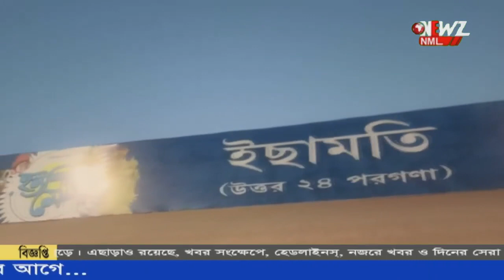রাজ্য হস্তশিল্প মেলায় স্থান পেল বনগাঁ পৌরসভার কচুরিপানা শিল্প।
কলকাতার 'বিশ্ব বাংলা শিল্পী হাটে'  রাজ্য হস্তশিল্প মেলায় স্থান পেল বনগাঁ পৌরসভার কচুরিপানা শিল্প। এদিন সরকারি উদ্যোগে এই শিল্পের বাজার ধরতে আয়োজন হয় এক কর্মশালার।